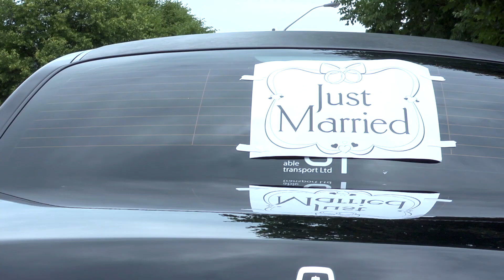Nora & Tamer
It is more than a wedding, it is a day of promise. NG Studio is so glad to hear their stories and help them to make the Big day a lifetime memory!